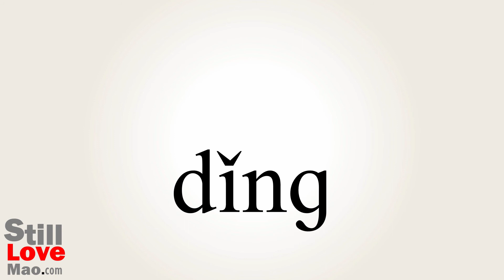How to Say Tripod in Chinese